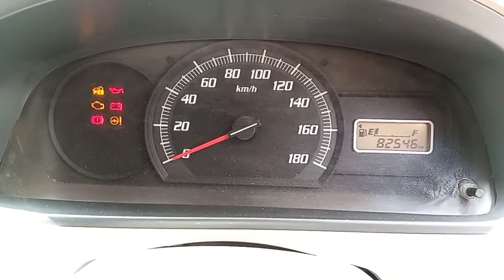Maruti Suzuki Zen Estilo Car 🚘Car Chassis Number and Vin Plate Location🚖 Maruti Suzuki Car's🚘